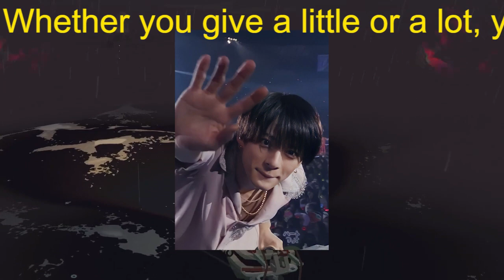【平野紫耀】日テレ「Ｋｉｎｇ＆Ｐｒｉｎｃｅる。」レギュラー放送終了 平野「メンバーの仲が前よりも良くなった」最終回は真っ白スーツ姿で出演